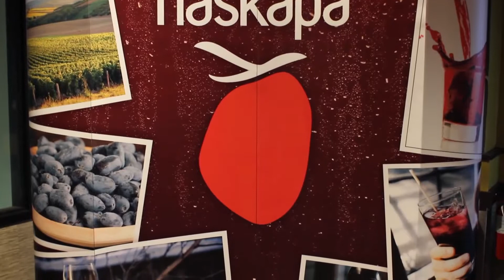Taste of NS Prestige 2013